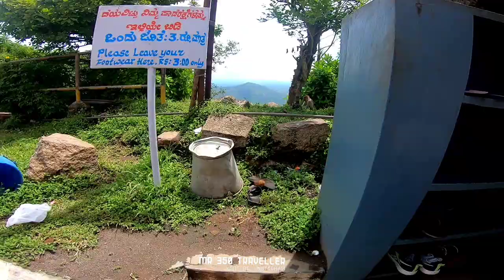Scenic Place Near Tumkur || Ride To Devarayana Durga Hills || Mr350Traveller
Scenic Place Near Tumkur || Ride To Devarayana Durge Hills || Mr350Traveller ||

Upi : mr350traveller@kotak